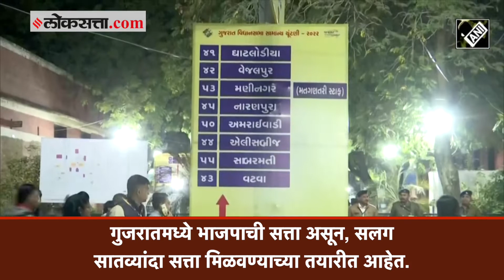Gujarat Election 2022:गुजरातच्या निवडणुकीत भाजपा रेकॉर्ड मोडणार?, मतमोजणीला सुरवात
संपूर्ण देशाचं लक्ष लागलेल्या गुजरात विधानसभा निवडणुकीचा निकाल आज जाहीर होणार आहे. गुजरातमध्ये १ डिसेंबर आणि ५ डिसेंबर असं दोन टप्प्यात मतदान पार पडलं. गुजरातमध्ये भाजपाची सत्ता असून, सलग सातव्यांदा सत्ता मिळवण्याच्या तयारीत आहेत. दुसरीकडे आम आदमी पक्षही राज्याच्या राजकारणार प्रवेश करण्याच्या प्रयत्नात आहे. दरम्यान, काँग्रेसच्या कामगिरीकडेही सर्वांचं लक्ष आहे.

Get exclusive coverage of Himachal Pradesh and Gujarat Assembly Election results 2022 in English, Hindi and Gujarati